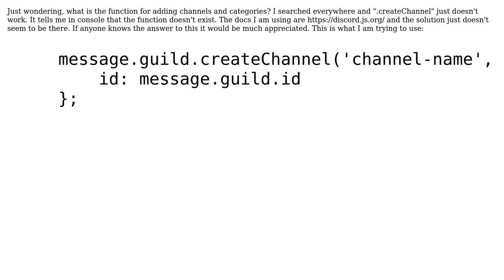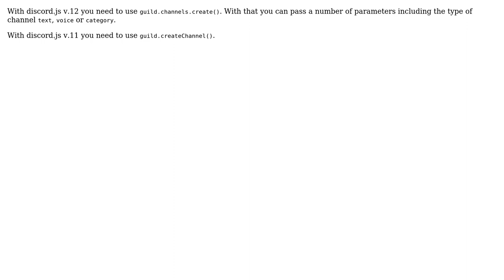How to add channels and categories with bot Discord?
With thanks & praise to God, and with thanks to the many people who have made this project possible! | Content (except music & images) licensed under CC BY-SA | Music | Images & others | With thanks to user Worthy Alpaca user Isaiah Easton and the Stack Exchange Network Trademarks are property of their respective owners. You are responsible for your own actions.